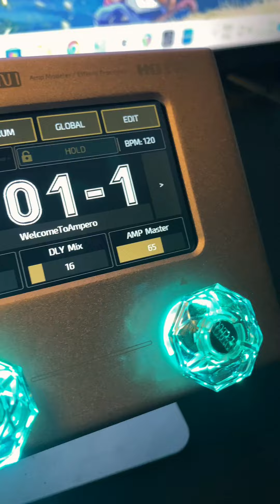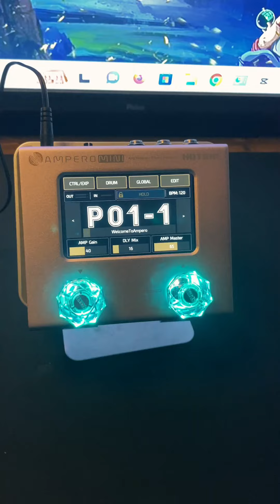AMPERO MINI UMBOXING NOVA PARCERIA / HOTONE AUDIO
Nova parceria ⚡Umboxing ⚡

É com muita alegria que compartilho com vocês a minha mais nova parceria internacional com a @hotoneaudioinst que é mais um sonho realizado nessa minha caminhada como guitarrista.
A partir de hoje Iniciaremos uma linda caminhada de muito som, aprendizados, dicas e conteúdos incríveis o qual vamos poder juntos explorar todo esse universo de som que a Hotone nos proporciona através de seus produtos que dispensam comentários.
É uma honra para mim poder fazer parte do time de artistas de uma empresa que já é tão conhecida e amada não só por nós brasileiros mais no mundo todo hoje. Eu me sinto preparado e sei da responsabilidade que tenho hoje em ter que transmitir uma mensagem com muita seriedade, humildade e muito trabalho.

Obrigado a todos que de alguma forma participaram disso curtinho, comentando, compartilhando os meus conteúdos e me indicando para seus amigos. Vamos nessa que temos muito trabalho a ser feito!

Desde já obrigado @hotoneaudioinst pela confiança em meu trabalho pois esse é mais um sonho realizado que não tenho palavra para agradecer 🙌🏻.
Estou ansioso pra mostrar pra vocês tudo o que essa pedaleira tão compacta e poderosa pode nos proporcionar de som! E assim seguimos por mais!

Bem vinda Ampero mini 🤍

Site Oficial Hotone.

SEJA BEM VINDO AO NOSSO WATHSAPP E TELEGRAM GRUPOS PARA COMPARTILHAMENTO DE ARQUIVOS EXCLUSIVOS E IDEIAS! ARQUIVOS FREE.

📞 WhatsApp - 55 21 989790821 Para trabalho e comunicação)

DOAÇÕES DE QUALQUER VALOR
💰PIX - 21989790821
💰MERCADO PAGO -